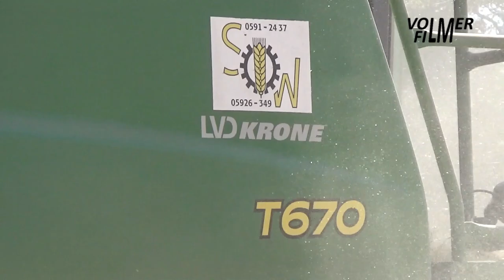Schütte & Wulkotte harvesting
July 7, 2023 -  Harvesting winter barley by contractor Schütte & Wulkotte
- John Deere T670 combine harvester with 622R combinehead.
- Mercedes-Benz Actros 1846 truck with tipping trailer.
- John Deere 6155R tractor with Jan 18000 overload trailer.